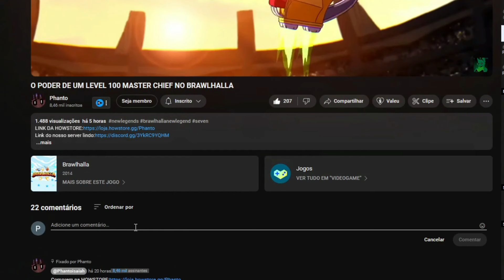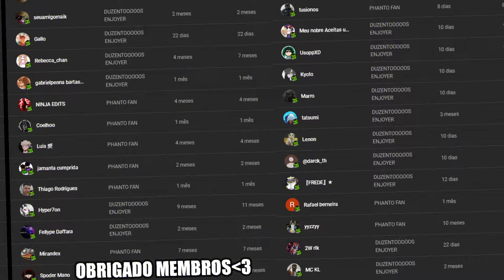O NOVO CROSSOVER DO BRAWLHALLA ESTÁ INACREDITAVEL (Darth Maul)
00:00  Inicio e patrocinadores
01:31 novidades/maul
02:56 Sigs do crossover/mapa novo
07:30 skin de graça
09:40 bug do bob esponja arrumado
11:24 FIM DO VIDEO